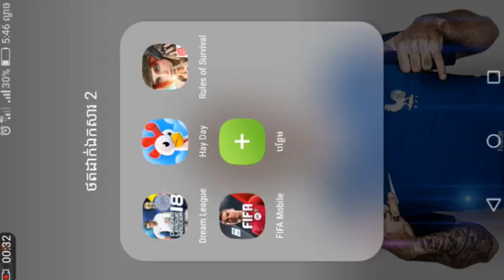HACK JUVENTUS DREAM LEAGUE SOCCER 2018 ALL PLAYER (HACK&CHAT) V5.064